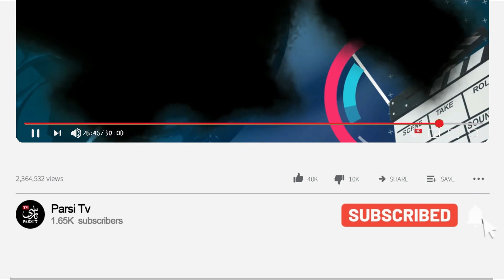حقایق باورنکردنی و جذاب از زندگی شخصی سارا و نیکا دو قلوهای جنجالی و حاشیه ساز پایتخت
در این ویدئو بهزندگی سارا و نیکا و حواشی اون پرداختیم